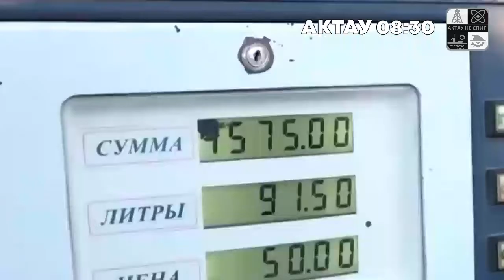8 ЯНВАРЯ. ЖАНАОЗЕН. АКТАУ. МИТИНГ ЗАКОНЧИЛСЯ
В Жанаозене после обеда митингующие начали разходится. Люди собирали палатки
и юрты и очищали территорию от мусора. Митинг окончен. Востановилось движение в городе, работали магазины и общественные места в штатном режиме.
Ближе к полудню в Актау мирные митингующие начали разбирать палатки и юрты. Митинг завершён. Всё прошло спокойно без происшествий.

Живём дальше. Следите за выходом видео на канале, будьте в курсе событий.

митинг
казахстан
назарбаев
жанаозен
актау
новости
алматы
токаев
митинги в казахстане сегодня
басе
айдос
главные
портал
садыков
наталья
оппозиция
садыкова
информационный
дворцы
митинг казахстан
новости казахстана
забастовка
митинг алматы
митинг актау
мангыстау
прямо сейчас
митинг актау сегодня
митинг в алматы сегодня
митинги
орал
казахстан протесты
в мангыстау началась всеобщая забастовка
жанаозен митинг
атырау
басты жаналыктар 2021
жаңалықтар
протесты в казахстане
протест
происшествия
шествие
митинги в казахстане
площадь
что происходит
задержания
қазақстан
новости казахстан
цена на газ
политика
протесты
актау басе
протесты казахстан
протесты казахстан 2022
телеканал 360
канал 360
газовый протест
актау протесты
алматы протесты
астана
атырау митинг
чп
протесты в казахстане сегодня
полиция
митинг атырау 2022
забастовка в атырау сегодня
забастовка в жанаозене
казтаг
silk road
аблязов
казахстан сегодня
360 подмосковье
актобе
нурсултан митинг
шымкент митинг
шымкент
казахстан митинги
новости мира
митинг шымкент
ынтымак
последние новости
новости сегодня
алматы арена митинг
сегодня
жанболат мамай
общество
астана митинг
пожар
басты жаңалықтар 2021
главные новости казахстана
360tvru
басты жаналыктар бугинги
бүгінгі жаңалықтар
жанаозен 2022
басты жаңалықтар
жанаозен митинг 2022
басты жаналыктар
свежие новости казахстан
басты жаңалықтар бүгінгі
взрыв
жаналыктар
забастовка в мангистауской области
казахстан режим чс
перекрыты дороги
күнделікті жаңалықтар
митинг жанаозен
шествия
двк
шетпе
мвд
курык
новости дня
удивительные истории
протесты в казахстане 2022
жынкылты и кызылтобе
в прямом эфире
уральск
форт-шевченко
жетыбае
площадь республики
мерке
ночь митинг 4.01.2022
омон
арон атабек
мир 24
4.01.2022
события
задержание
активисты
газ
протесты в казахстане сего
митинг атырау
кульсары
собр
митинг аблязов
жаңаөзен митинг
вести
кнб
кызыорда
специальный репортаж
ежедневные новости
мировые новости
хабар
в актау ставят палатки
палатки
акшукур
алматы митинг сегодня прямой эфир 2022
митинг қазақстан
алматы митинг
ақпарат
радио азаттык
азаттық
пикет
қазақстандағы наразылықтар
казахстан новости
азаттық радиосы
азаттык радиосы
кыргызстан
азаттык
алматы митинг сегодня прямой эфир
прямой эфир
жаңаөзен митинг 2022
жаңаөзен оқиғасы
жанаозен жаналыктары
алматы митинг сейчас
митинг алмата
алматы митинги
новости россии
бейнеу
смешные новости
происшествие
protest in zhanaozen
жаңаөзен митинг бүгін 2022
жаңаөзен митинг бүгін
газовые простеты
алматы площадь республики
елу
алматы сегодня
алматы площадь митинг
каламкас
алан
мангистау
всеобщая
ундеу
ногаев
требования
газе елу
забастовка казахстане сегодня
протесты алматы сегодня
взрывы алматы
5 января алматы
дмитрий дубовицкий
талоны
за нами уже выехали
полиция алматы 2021
погромы алматы 4 января
новая площадь алматы митинг
беспорядки алматы сегодня
столкновения в атырау
столкновения в казахстане
4 января алматы
война казахстана
жанаозен басе
свободу политзаключенным
россия украина
ташкент
конфликт
конфликт на границе
афганистан
вести 24
узбекистан
таджикистан кыргызстан граница сегодня
таджикистан
ukraine365
мигранты в россии
оплата патента
новости кыргызстана
afgan
путин
рустам
таджикистан афганистан
новости таджикистан
новости узбекистан
площадь перед акиматом
новости кыргызстан
1+1 новости
владимир путин
москва
ужасная трагедия
самолет
мигранты
миграции
украина365
цена на газ казахстан
митинги 2021
митинги алматы
мирные собрания
мирное собрание
аблязов митинг
площадь астаны
ктау
цены на газ
театр
кинотеатр\
обращение
калачшоу
журналистика
активисты казахстан
политика казахстана
15 суток
арест
алма
алма-аты
новости и политика
суд
дп алматы
демократическая партия
масимов
нет строительству аэс в казахстане
памятник абаю
академия наук
алатау
шарипбаев
көтеріліс
хабар 24 прямой эфир
котерилис алматы
митинг двк
новости на сегодня
казахстан новости сегодня
казахстан новости видео
актау 2022
токаев жанаозен
жанаозен газ
24 новости казахстан
қазақстан митинги
митинг жаңалық
демонстрация
гранаты
разгон
беспорядки
хабар 24
қазақстан жаңалықтары
алматы митингілері
восстание
цены
забастовка алматы
актау газ
маңғыстаудағы наразылық
алматы арена
шал кет
шеру
kazakhstan
almaty
отставка правительства
алматы көтеріліс
алматы митингі
жаңаөзен
ақтау митинг
казахстан митинг
zhanaozen